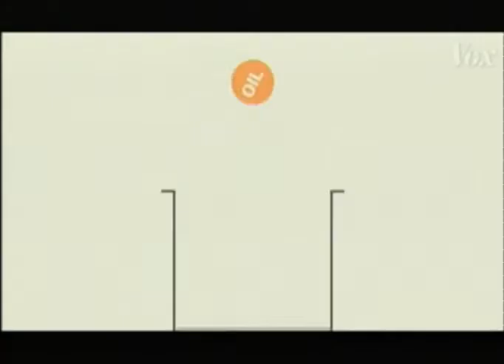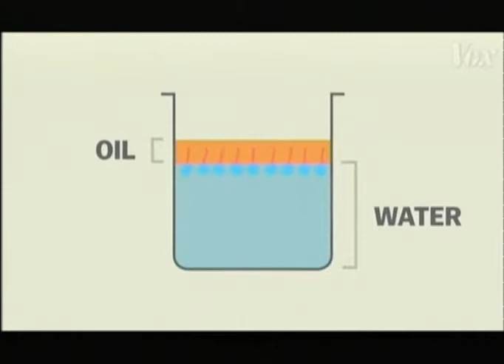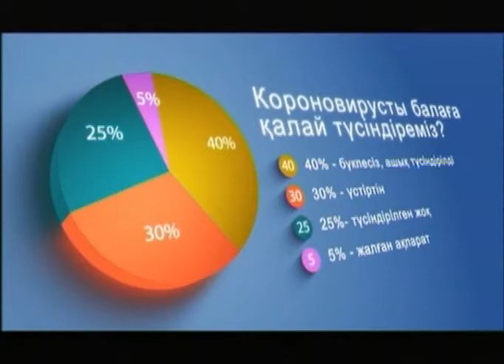Біз үйдеміз! (Рика ТВ) 14 сәуір 2020 жыл